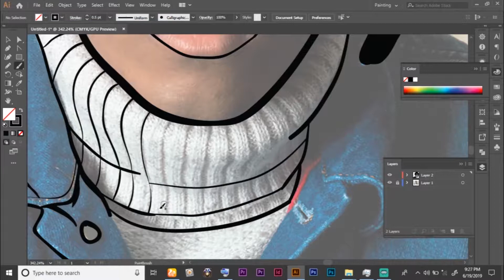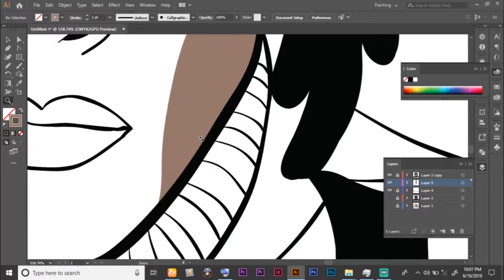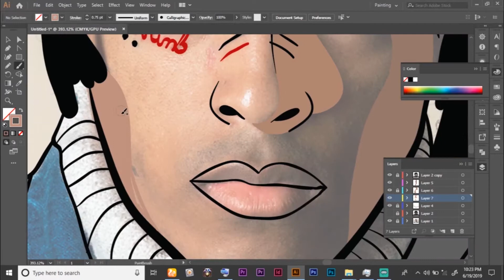XXXTENTACION SPEEDART (ADOBE ILLUSTRATOR)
In this Episode, WE DO A SPEEDART FOR XXXTENTACION